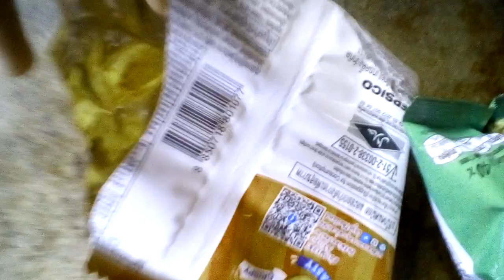ทำไมให้ขนมน้อยจัง55ก็ยังดีกว่ามีชิ้นเดียวว่าไหม?